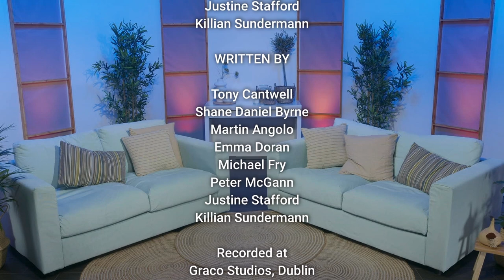GUTF - Episode 3 - Halloween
It’s Halloween on GUTF this morning as the team welcome an escape artist, some celebrity mystics and resident style guru Friedrich is back to show us how to look sexy and spooky!

Co-written and starring Shane Daniel Byrne, Michael Fry, Killian Sundermann, Justine Stafford, Emma Doran, Martin Angolo and Peter McGann

Co-produced and edited by John Henderson.
Shot by Graco Studios,  Dublin.

Last year with some very helpful funding from @tourism.culture.gaeltacht myself and some very funny people came together to make GUTF (Get Up Ta F*) a morning magazine TV show.

We tackle the big issues that the nation needs to know about.